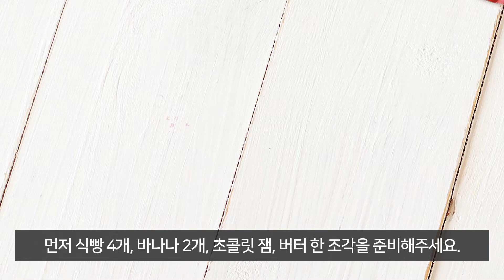[NH농협은행/NH튜브꿀팁] 6월 제철 음식 레시피 - 바나나 토스트 만들기-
[꿀톡] 6월 제철 레시피 –바나나 토스트 만들기-
한 번도 못 먹어본 사람은 있어도
한 번만 먹은 사람은 없다는 마성의 간식 🤩🤩

만드는 법도 간편한 바나나 토스트!
NH농협은행과 함께 만들어 볼까요?